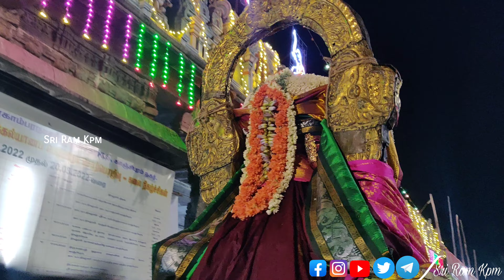"யானை" வாகனம் | ஏகாம்பரநாதர் கோயில் பிரம்மோற்சவம் 2022 | Ekambaranathar Temple Brahmotsavam | SRK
Our special thanks to our team members

Thankyou for your all support and love

we will see you on next video.

And It is Ta ta  👋👋  Bye Bye from team  Sri Ram KPM.

Tag us on Twitter:-
                                 Sri Ram Kpm @sri_kpm

                                                              Sri Ram Kpm
Cast Temple:-
@Sivakanchi temples &
@vishunukanchi Temples only

The Editing software and applications are:-
Video editing:-
power Director for PC,
power Director premium membership for mobile,
kinemaster,
video maker (or) video Guru pro,
Soloop.

Audio Editing and audio track:-
super sound & phone 📱 recorder

Thumbnail Editing and Photos editing:-
Pixel lab and pic shot

Screen recording or screen cast:-
Xrecorder and screen recorder

🙏 ALL THE VIEWERS AND LIKE GIVERS 🙏

Heart thanks to:-